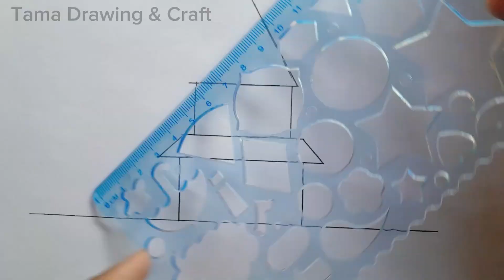How to Draw School Scene Easy Way | School Home Drawing with Pencil Sketch | Home Art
School Home Drawing with Pencil Sketch | Home Art | How to Draw School Scene Easy Way |
School home
Easy baby school drawing
How to  draw school in easy way
Easy school art